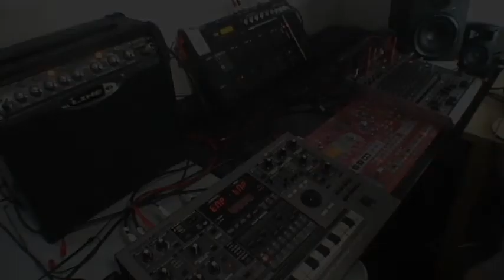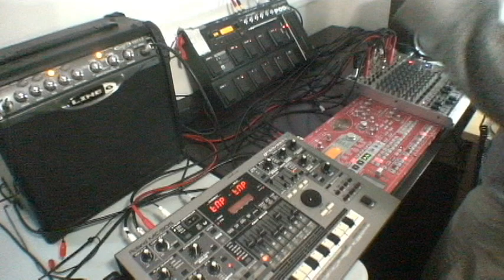Quick Test-Jam [ESX-1, MC-505, PODxtLive, Spider II]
A quick live jam to test out my video/audio setup. Hopefully more videos to come soon.

Using the PodXT Live as a send effect. Using the Spider II as a chain effect for one of the channels coming out of the 505.

Gear used:
Korg ESX-1
Roland MC-505
Line 6 Spider II
Line 6 PODxt Live
Behringer Eurorack UB1622fx-pro